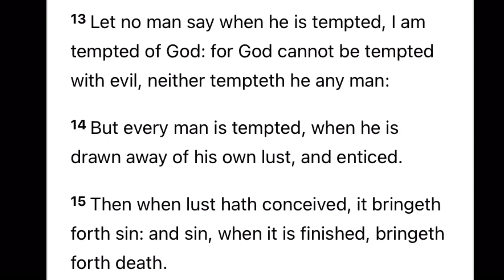How to beat Temptation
Sometimes temptation takes us to a place of strong doing. It even cause us to feel defeated at times. Listen to this clip and learn how you can beat the temptation to sin. @BibleTalk2